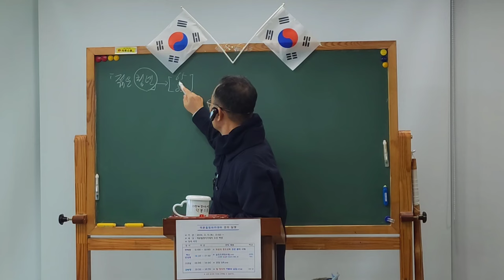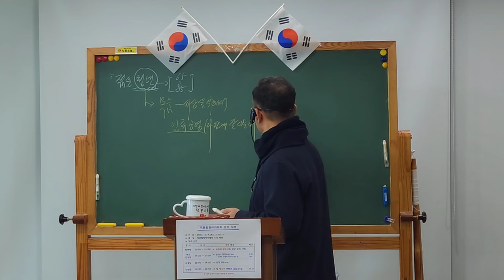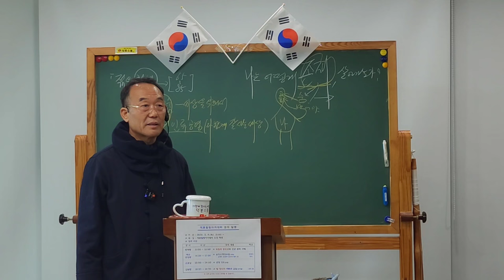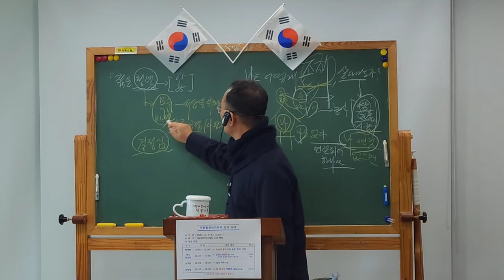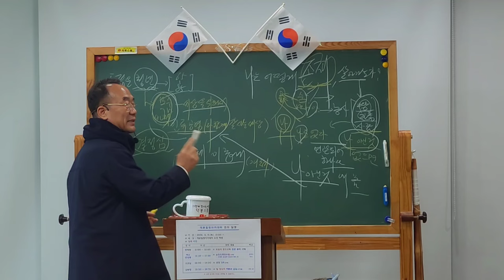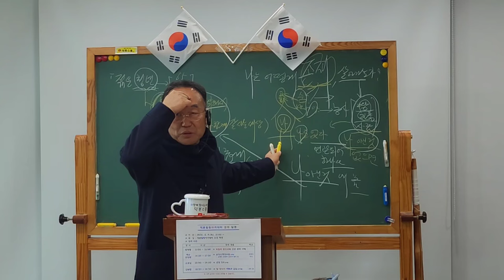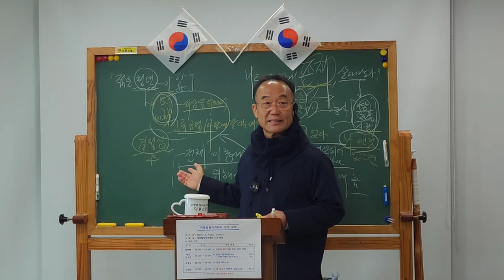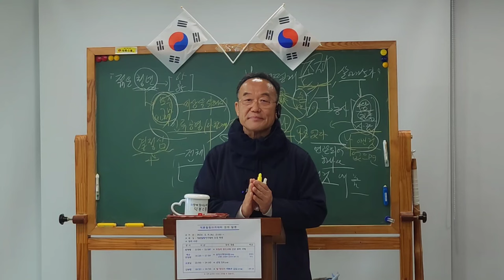지금 청년들에게 한 말씀